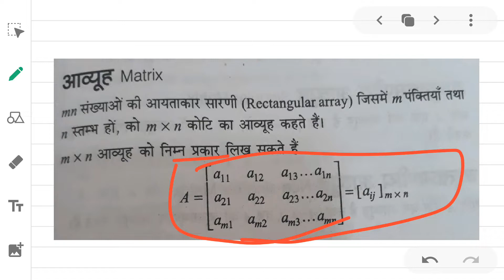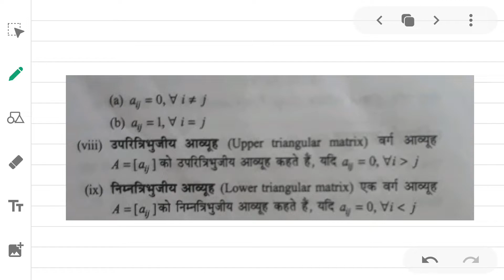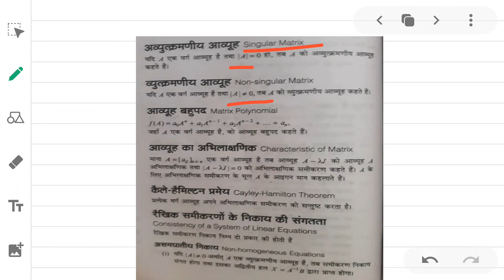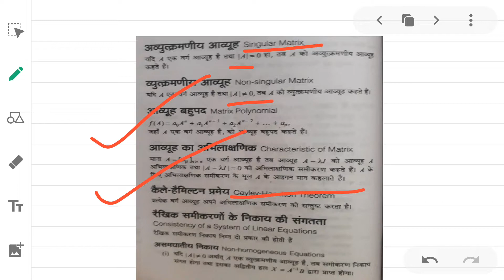Previous Year Question of JEE Main- Matrices (आव्यूह) in hindi/english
Hello Students

Aaj hum aap ko iss video mai "Previous Year Question of JEE Main- Matrices (आव्यूह) in hindi/english" Ke bare mai batne ja rahe hai